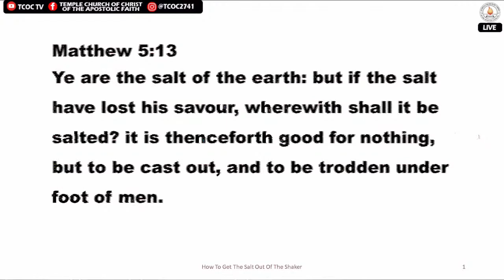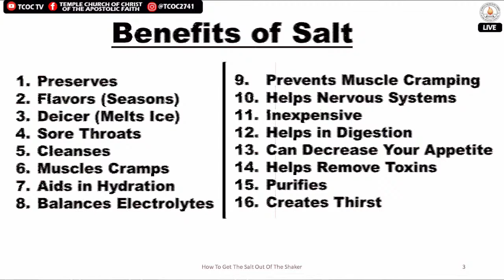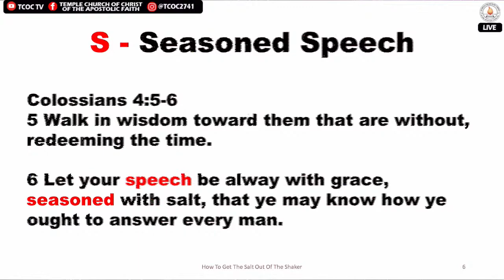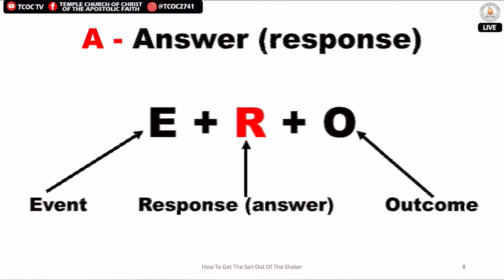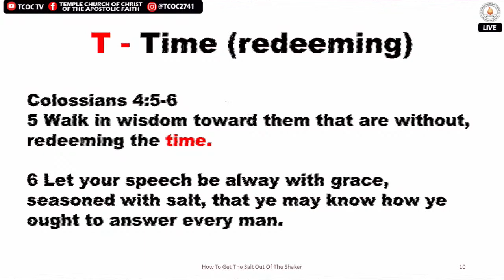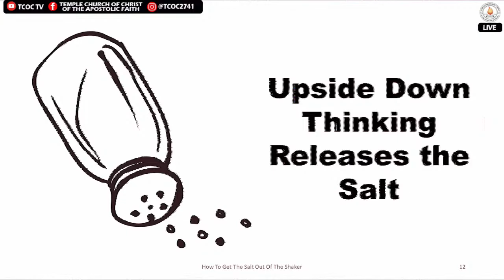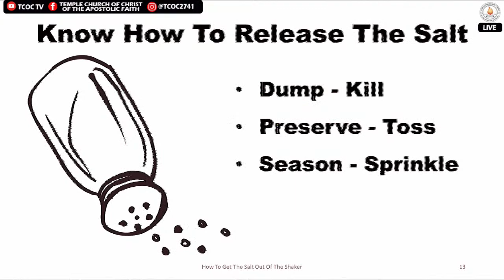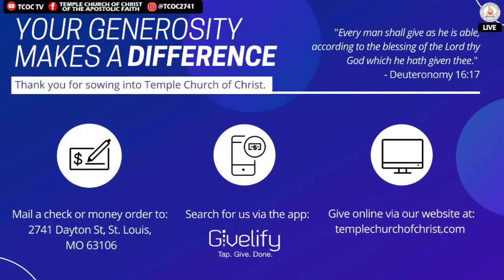“How to Get the Salt out of the Shaker!” - Pastor Ron Stephens, Speaker - TCOC Sunday Worship LIVE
"How to Get the Salt out of the Shaker!"
St. Matthew 5:13
Suffragan Bishop Ron E. Stephens, Pastor & Speaker

Summary:
Suffragan Bishop Ron E. Stephens shares a life-changing message titled, “How To Get The Salt Out Of The Shaker!”
·      Why did Jesus call Christians the salt of the earth?
·      If you want to make a difference in a dark and decaying world, get out of the saltshaker and just be who you are – salt of the earth.
Enjoy this life changing message!

Witness the powerful change that God did for others and what He can do for you! Tune in to the life changing messages of Temple Church of the Apostolic Faith, Inc., led by Suffragan Bishop Ron E. Stephens, who is based in St. Louis, MO.

If you are disconnected from this stream, please visit our